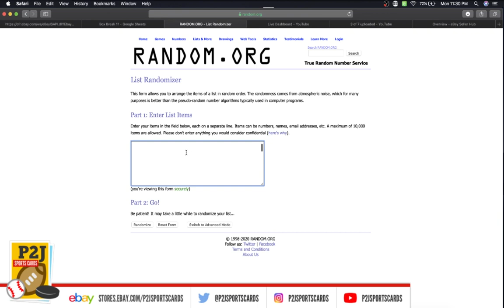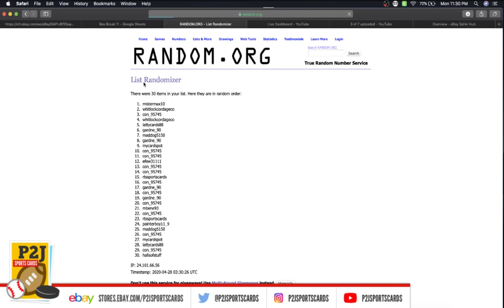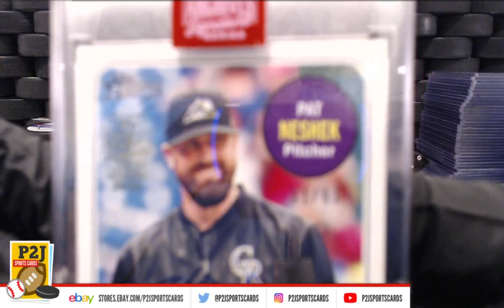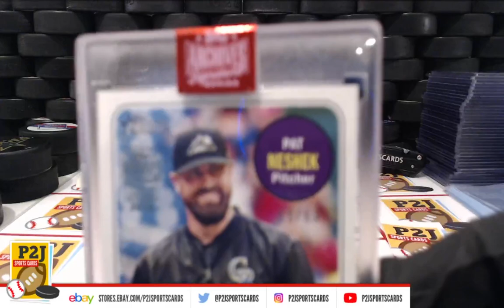eBay LIVE Box Breaks - #1893 2019 Topps Archives Sig Series Active Player Box Break